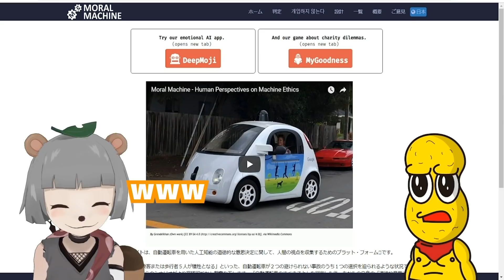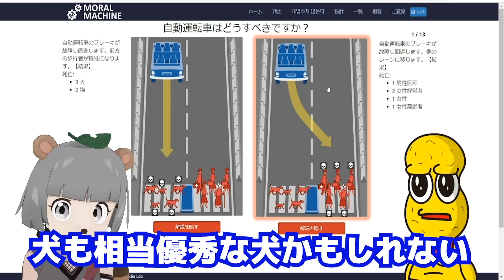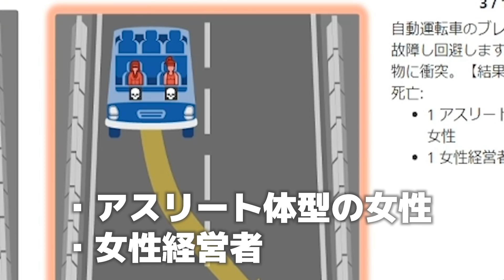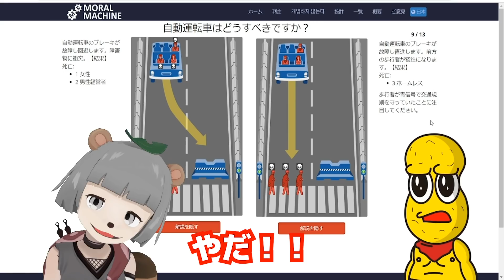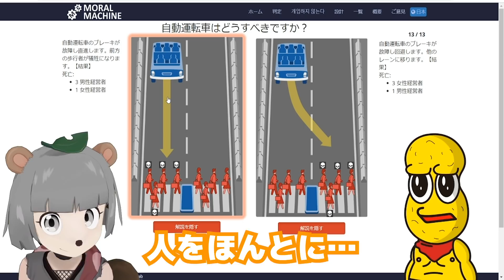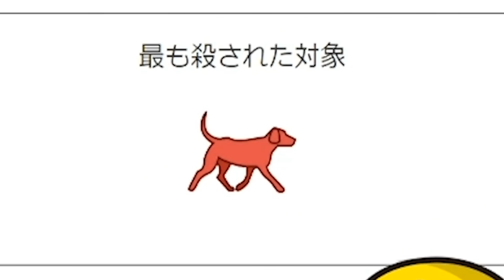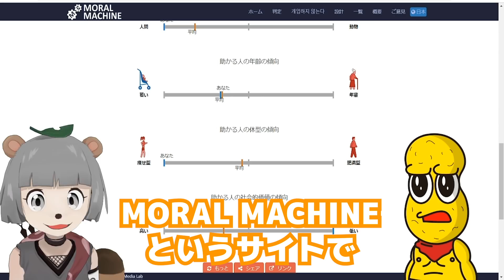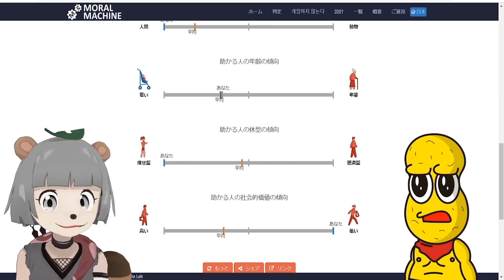【トロッコ問題】どっちの命が重い？究極の思考実験が過酷すぎた…。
今日も道でたぬきが轢かれてたにんにん！！！